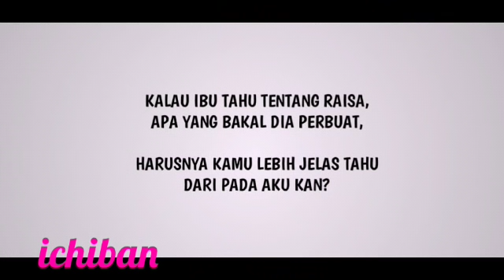Nona Melawan Dengan Tuan Muda eps 112 indo sub